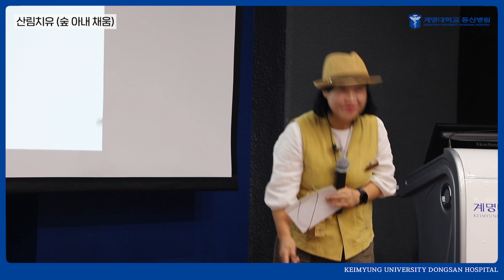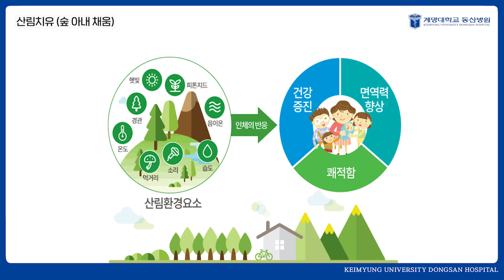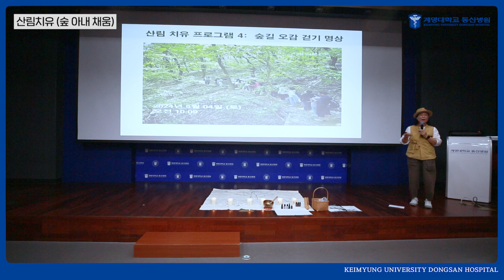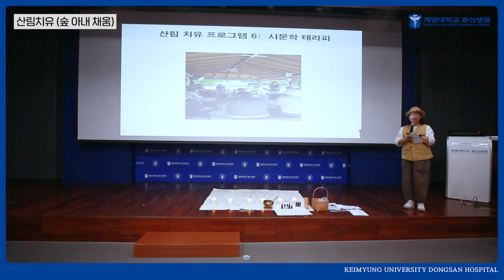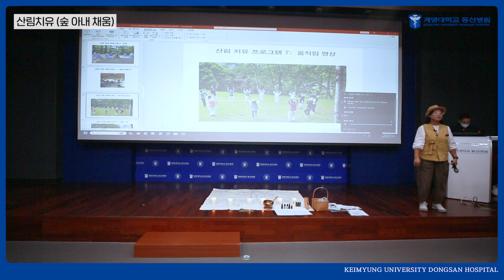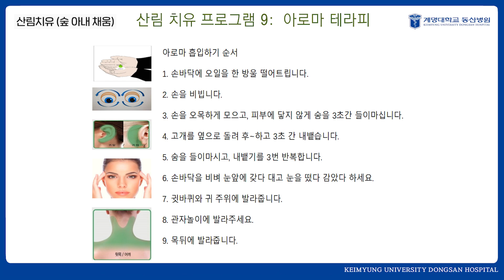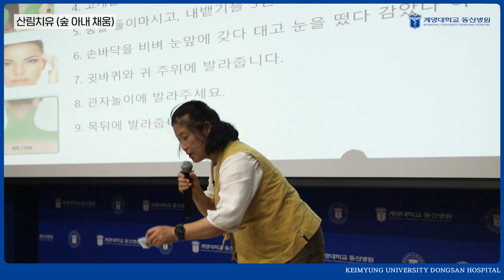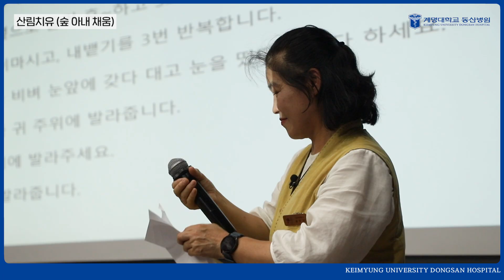산림치유 - 숲 아내 채움 | 2024년 9월 암통합 건강강좌 (2)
[2024년 9월 암통합 건강강좌]
지친 마음을 산림치유로 힐링해요~

계명대학교 동산병원 "암통합건강강좌"는
암환자와 가족들의 치료 과정과 삶의 질 향상을 위해
암 관련 정보와 암예방 교육 및 심리사회적 지지를 제공하고
건강한 생활을 유지할 수 있게 돕고자 만들어진 프로그램입니다.

매월 넷째주 금요일 오후 2시,
암환자 및 가족 그리고 그 외 평소에 관심이 있는 분이라면
어느 누구나 참여하실 수 있습니다.